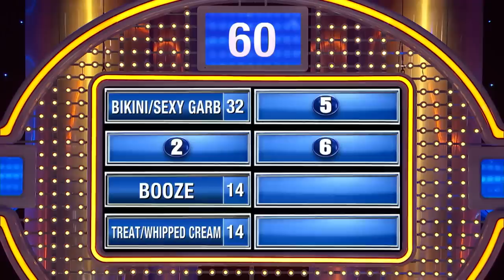Old Mother Hubbard uses this when pool boy comes.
Old Mother Hubbard uses this when the pool boy comes. Naughty pastor nails all the answers!